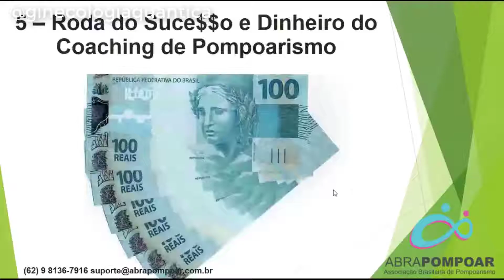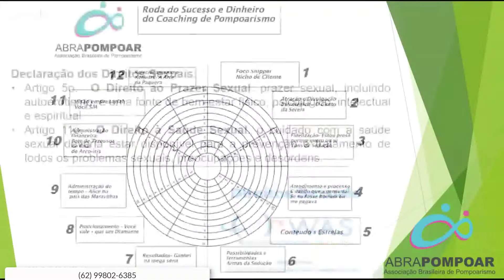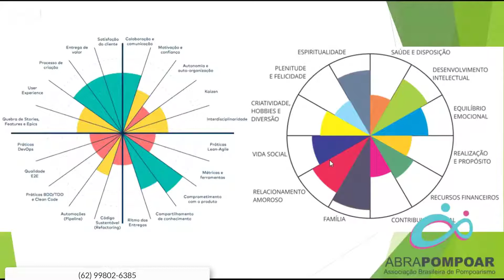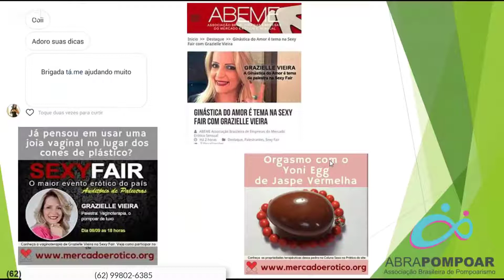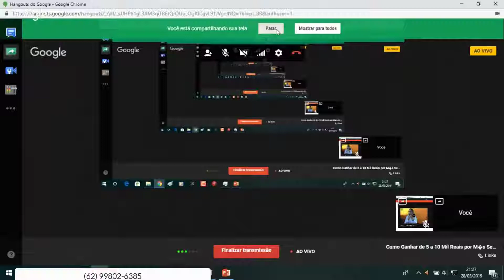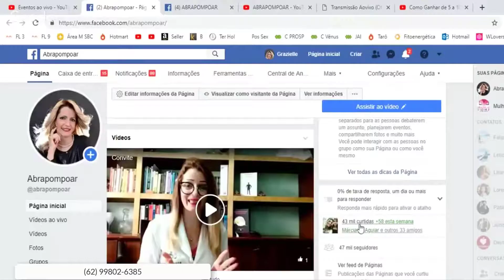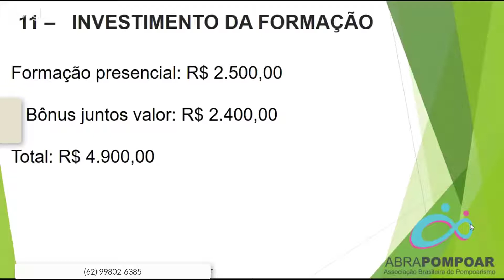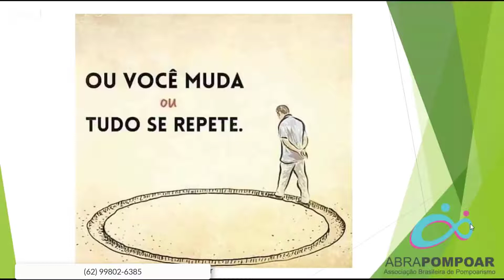Aula 4- Ganhe de 5 a 10 mil por mês com aula de Pompoarismo - WEBNÁRIO COACH POMPOARISMO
Sou especialista em Sexualidade Humana, e posso te ajudar!

⚜️ Curso On-line de Pompoarismo Consciente Ginástica Íntima do Iniciante ao Avançado
⚜️ Curso Pompoarismo Faixa Preta: Super Vagina Avançado MASTER com 12 MANOBRAS exclusivas e inéditas
⚜️Curso de Meditação Guiada Terapêutica para Cura da Feminilidade e Sexualidade
⚜️ Curso Você Inesquecível na Cama: Coaching do Amor e Arte da Sedução
⚜️Curso O Segredo do Sexo Oral 2: Garganta Profunda e Kung Fu da Boca
😍 Descubra o Segredo das Mulheres Poderosas! Faça o cara certo se apaixonar por você e enlouqueça ele na hora H!

💰💼 Torne-se Instrutora de Pompoarismo Consciente e Ginástica Íntima: Curso Pompoarismo Lucrativo
💰💼Pack artes prontas e editáveis Canva Sex Shop e Acessórios Íntimos Lucrativo
💰⚜️ PLR Power Feminilidade: 7 E-books + 27 Vídeo-aulas